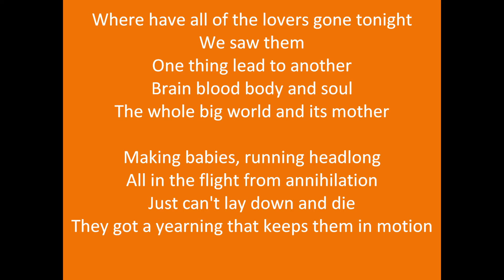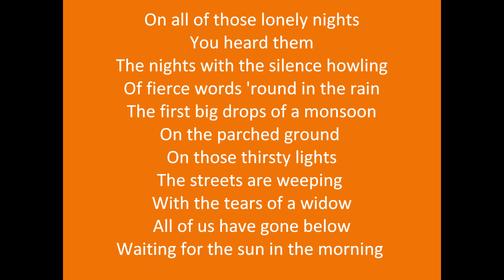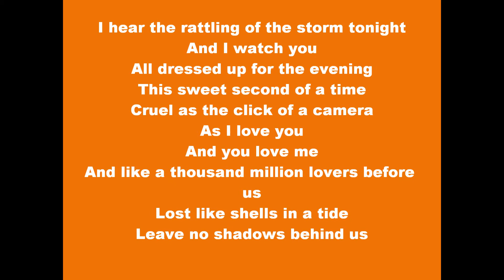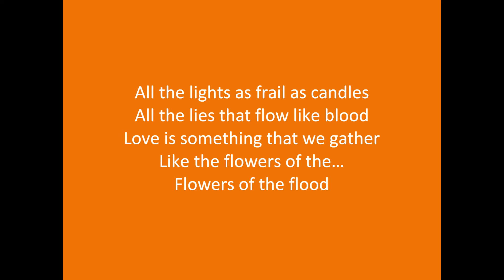Flowers ~ by Illuminati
Illuminati was the post-80s Shriekback rock project developed by Barry Andrews. The band is mentioned in the liner notes of Shriekback's compilation 'The Dancing Years.'

The line-up was:

Adrienne Loehry: Vocals
Matthew Seligman: Bass
Barry Andrews: Keyboards
Kevin Wilkinson: Drums
Jon Klein: Guitars

All music and lyrics were written by Barry Andrews
Album was produced by Barry Andrews and Ian Caple

Transcriptions by Khanada Taylor and Trista Mack, with assistance from Barry Andrews.

I do not own this in any way, shape, or form, so please do not sue me.